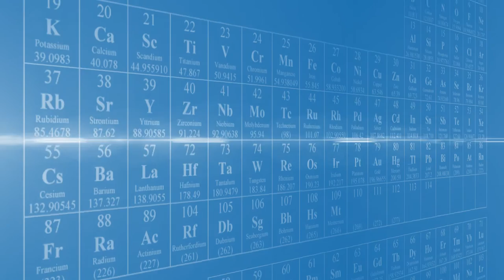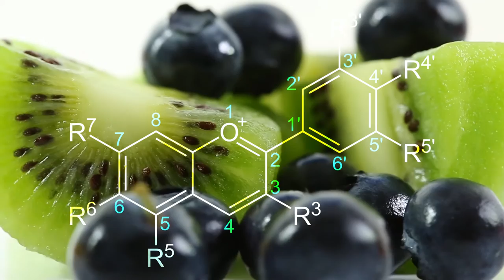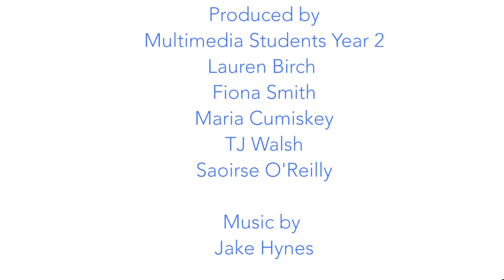Cavan Institute Science Department